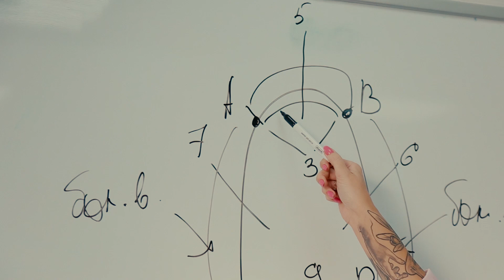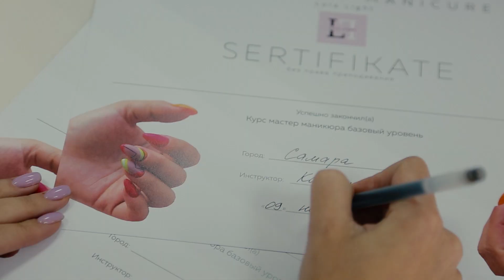Школа обучения маникюру - Lola Light Nail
Ролик для школы обучения маникюру - Lola Light Nail.
Video for manicure training school.